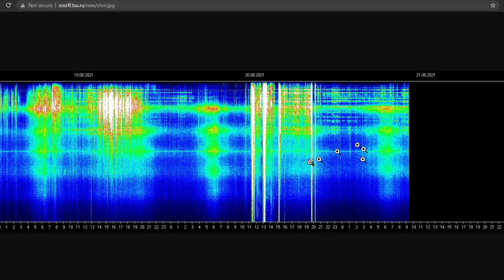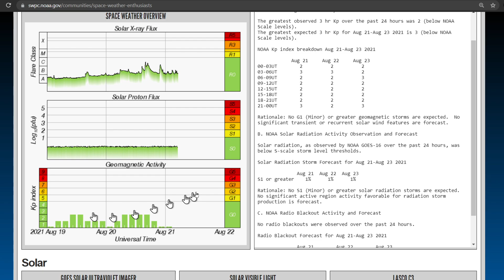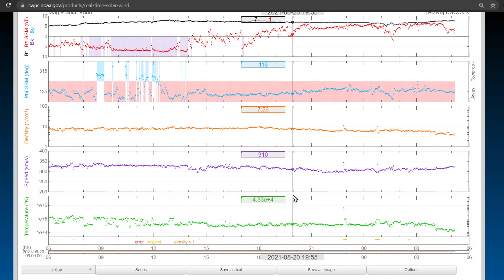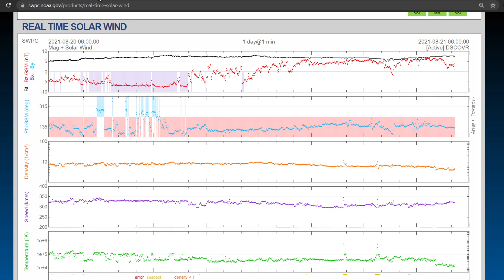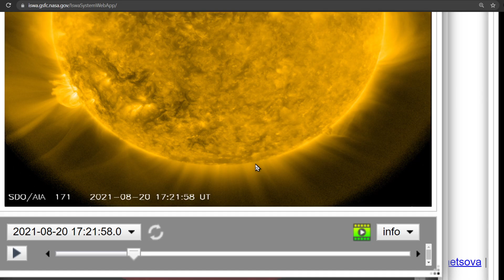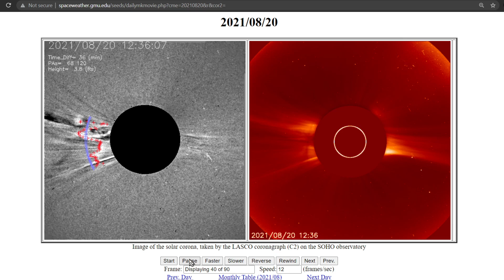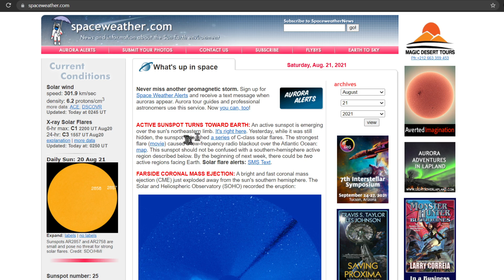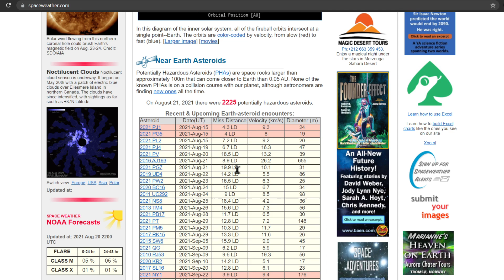BIG ERUPTIONS ON SUN / MORE POSSIBLE / SPACEWEATHER UPDATE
SKIP TO  0:45 seconds IN FOR SPACE WEATHER UPDATE

If 1000 of you awesome WAGES WORLD family sub and leave a coment under his video I will eat the Surstromming and a Durian fruit LIVE. Durian Fruit is an extremely foul smelling and tasting fruit. This is very important to me and to Tommy. His channel will help thousands beat addiction. That would be the best support you could ever give me. Love you all. Should be fun.

New TikToc account. Follow me for upadtes or spaceweather throughout the day. Clips will be 30-60 seconds perfect for those who dont have time to watch my YT live streams and videos. No content there yet but will begin tomorrow May 3rd. Hope you give it a look.

FOR awesome positivity and a lot of great music and impressions go check out Mark Pires at his You Tube-  Mark Pires Renaissance Man -